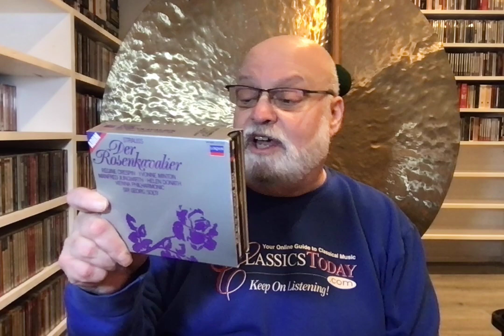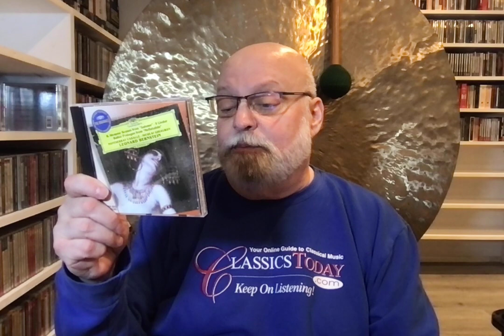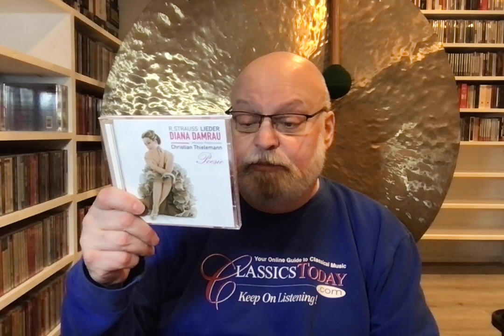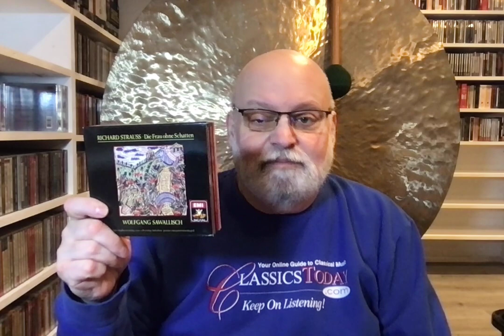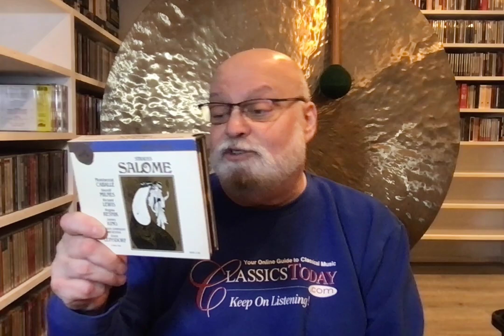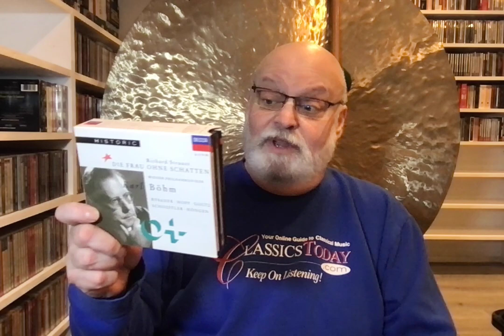Richard Strauss! (Random Reviews from the Overflow Room No. 11)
Operas galore! One of the most remarkable things about Strauss' operatic legacy is just how diverse it is, and how often some of the largest, most complex works in the repertoire have been recorded. Here are some cases in point.